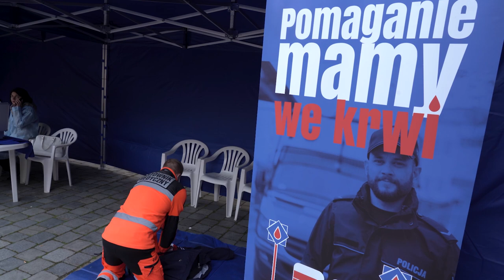Krwiobus na opolskim rynku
Opolscy policjanci oddają dzisiaj krew. Do krwiobusu może przyjść każdy, kto chce podzielić się tym najcenniejszym darem i włączyć w pomoc. Na miejscu można także nauczyć się udzielania prawidłowo pierwszej pomocy i zapoznać ze sprzętu służącym do poszukiwania zaginionych.